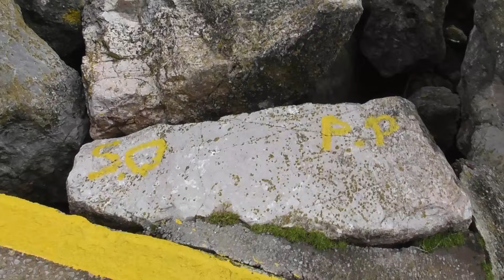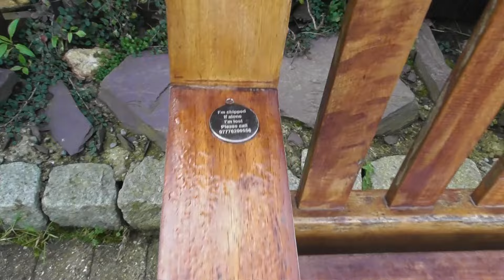Bear's Bites 11/03/2024 Part 2 of 7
Bear's Bites 11/03/2024 Part 2 of 7 (Includes quayside, seal, swan)